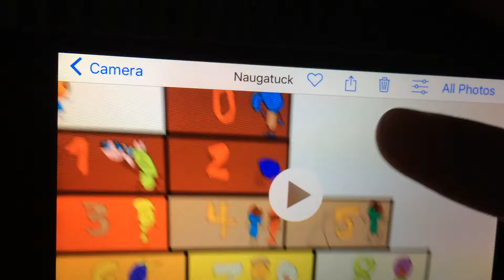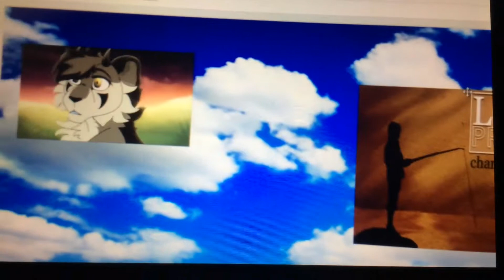Character Elimination Episode 2: Stay Up In The Sky